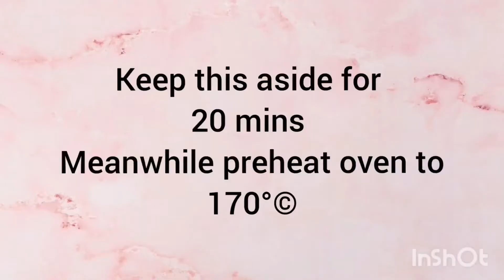Quick & Easy chocolate chip bread pudding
On a lazy day, if you crave for something special, or if you want to use those bread ends or leftover old Bread, this is the dish for you.
Extremely easy, prep in just 10 mins and baked out from oven in 40 mins.

-250 gm stale bread(white bread is better)
-100gm(or more) dark chocolate chip - (optional)
-3 eggs
-40 gm light brown sugar or normal sugar coarsely powdered
-500 ml milk